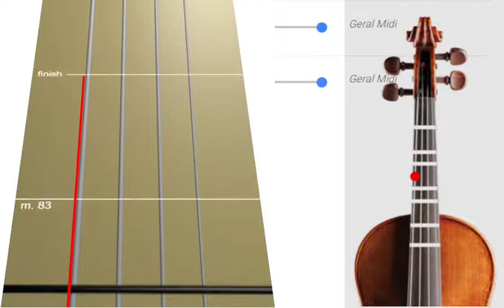Hino 91 No esconderijo do Onipotente CCB violino tutorial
Aprenda a tocar as notas do Hino 91 No esconderijo do Onipotente CCB no violino usando nossa tablatura de rolagem animada, a maneira mais fácil de aprender rapidamente a música. Use este tutorial com nossa aba para aprender a música sem ter que ler notas em partituras.